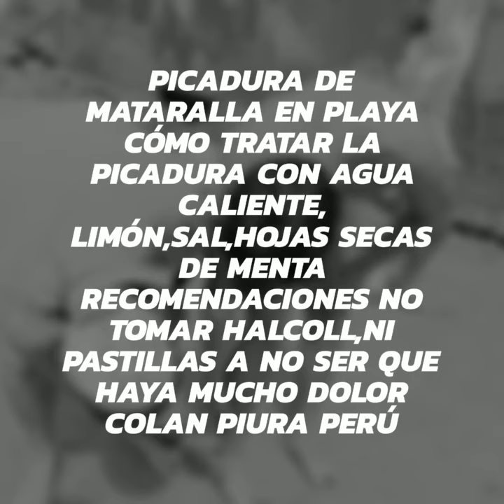Picadura de mantaralla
Procedimiento como curar la picadura de manta talla
Agua caliente ,sal,limón ,hojas de menta seca ,frotación
Recomendaciones daciones no tomar ve idas con halcool , pastillas amenos que te ha mucho dolor
El precio del tratamiento en la playa es de 30 soles
Atener cuidado al entrar al mar si sabes que existen en su Anita las mantarallas
Brindo los primeros auxilios como cruz roja ya que seguí un curso : Ramiro priale